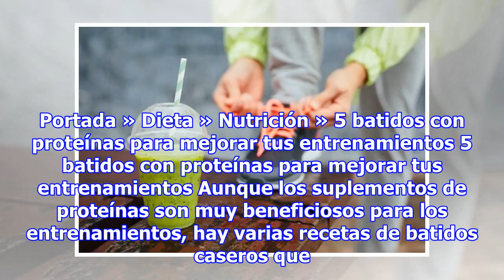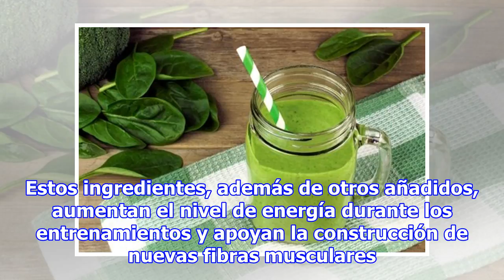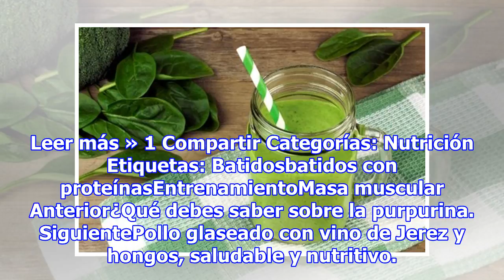5 batidos con proteínas para mejorar tus entrenamientos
5 batidos con proteínas para mejorar tus entrenamientos
Portada » Dieta » Nutrición » 5 batidos con proteínas para mejorar tus entrenamientos 5 batidos con proteínas para mejorar tus entrenamientos Aunque los suplementos de proteínas son muy beneficiosos para los entrenamientos, hay varias recetas de batidos caseros que aportan este nutriente de forma na...